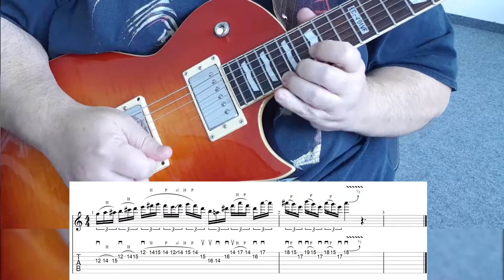Haggy's Favourite Guitar Licks Part 6 - Easy Shred Lick Blues Pentatonic with Sweep Picking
Ich zeige euch eine cooles Lick das schön shreddy klingt aber nicht schwer zu spielen ist.
Spielt es über Em/Am/Bm oder auch E7 Jams